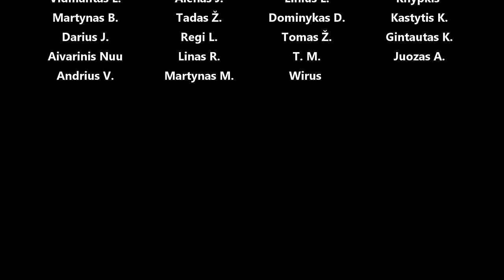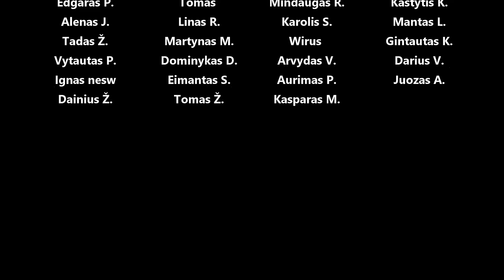Corrolsas tvarkosi - Kėbulo finišo tiesioji, ratai nuo e30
Panaudota muzika: Moving Strong - Uygar Duzgun